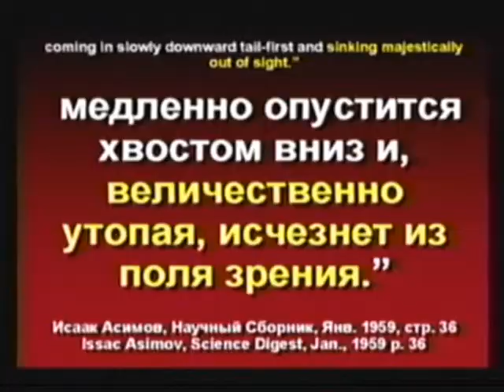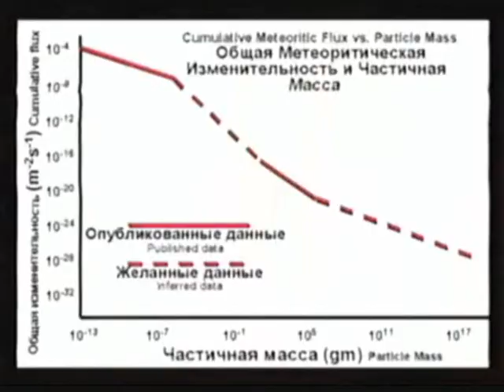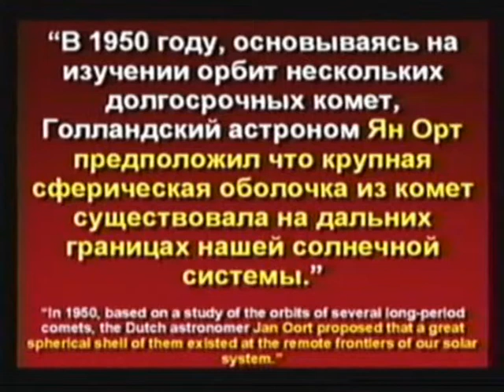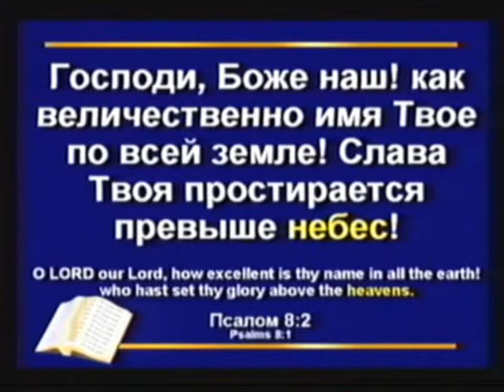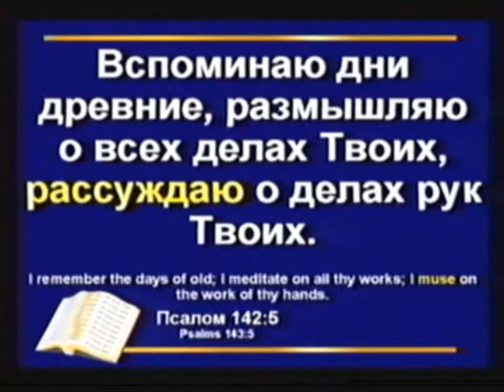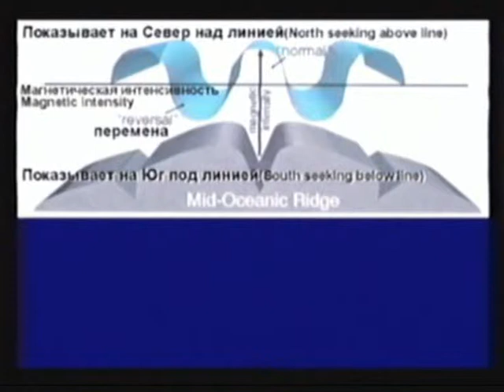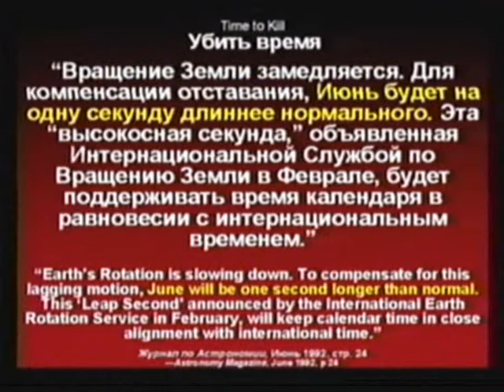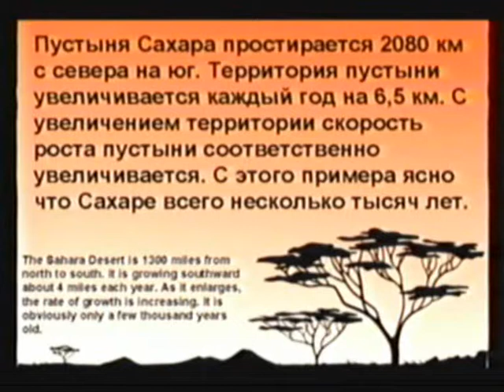тесак узник совести 7 of 10